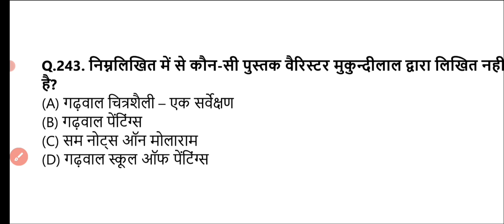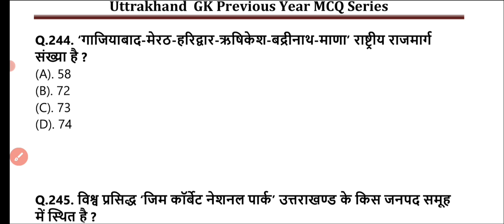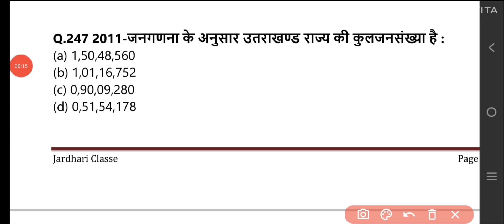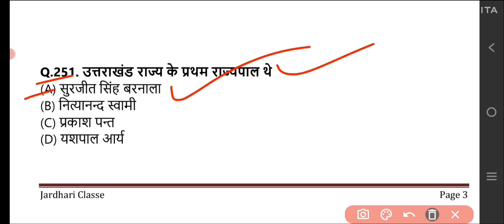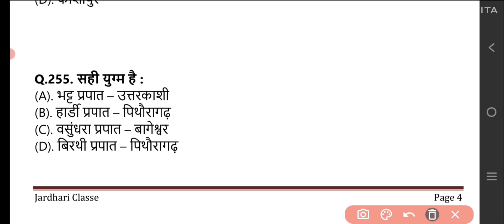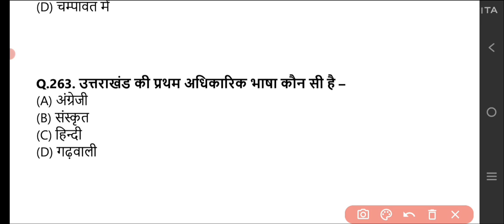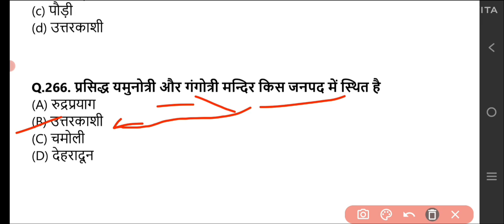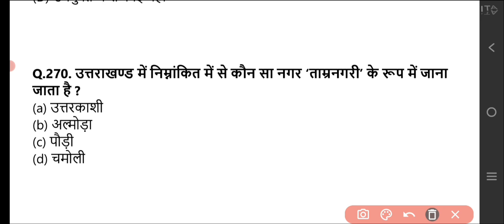Uttarakhand gk Previous Year MCQ Series Part -9 | ukpsc uksssc exam